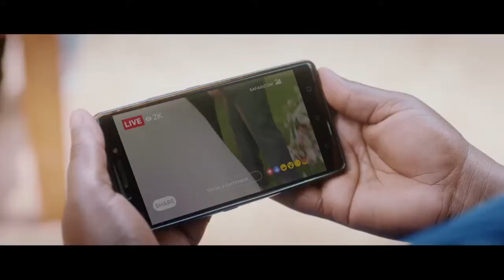Radull Live with Sharon Chepchumba Opposite Striker KCB and Malkia Striker. Recorded on 13 Nov 2021